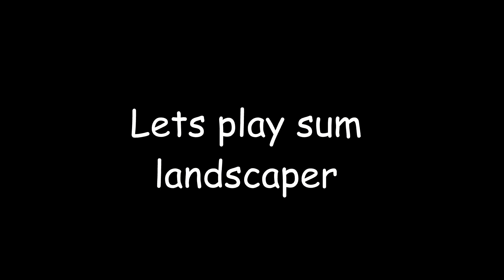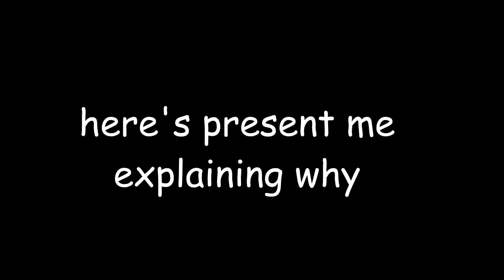I think Landscaper has a lot of potential...